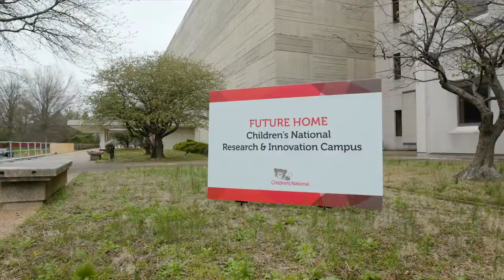UAE Supports Future Children’s National Research & Innovation Campus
As part of its longstanding partnership with Children’s National Health System, the UAE is supporting the construction of a new Research & Innovation Campus in Washington, DC

On Friday, April 5, 2019, UAE Ambassador to the US Yousef Al Otaiba joined Children’s National President Kurt Newman and DC Councilmember Brandon Todd to tour the future site of the facility and speak about their shared mission to improve the lives of children in the UAE, DC and around the world.